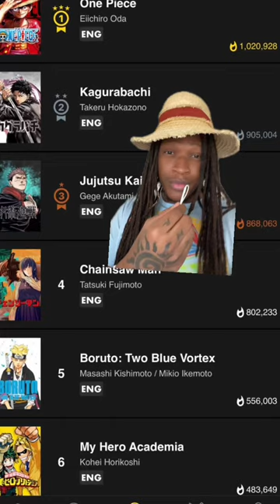Did Kagurabachi SURPASS Boruto!?